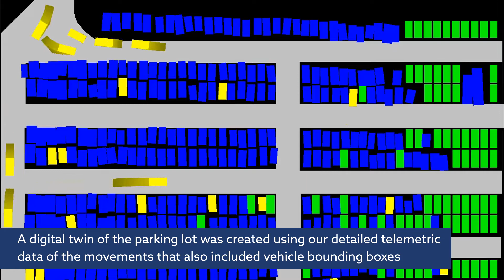Driver behaviour prediction model and FREE parking dataset released! Free Traffic data dataset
An innovative driver behavior prediction model was created using precise telemetric DataFromSky data by the researchers at the University of California, Berkeley. This model was published in the paper ParkPredict+: Multimodal Intent and Motion Prediction for Vehicles in Parking Lots with CNN and Transformer paper by Xu Shen et al.

What is more, along with this research a very unique FREE dataset was created that monitored 400 parking spots for 3.5 hours and provides full trajectory and bounding box data of all vehicles and even pedestrians.

We are DataFromSky and we do AI video analysis for traffic, parking, retail and safety. What exactly? We do offline traffic surveys that help redesign roads and cities. We can do analysis of traffic in real time to detect dangerous situations, improve traffic flow or detect driving violations. Want to detect the number of free and taken parking slots in an open area with a single camera? No problem! Count the number of people passing by your store?

What is special about us? Our framework uses AI and can turn any camera into a smart sensor. The cameras can then work together and create unique single trajectory data that can not only classify the object but also detect speed, stationary duration or distance between objects.
Give it a go!
Or download the demokit of the super easy to use FLOW framework and try to design your own live sensor in minutes